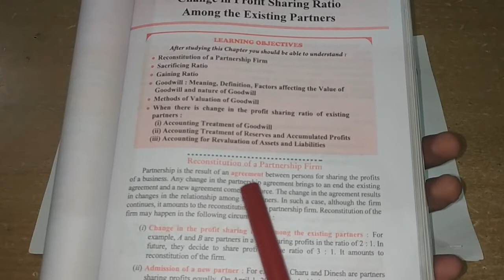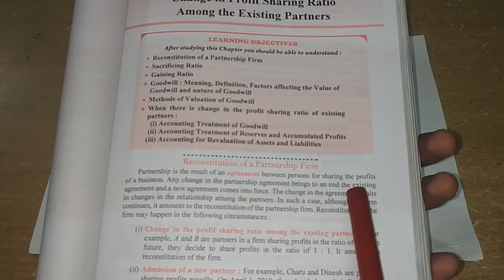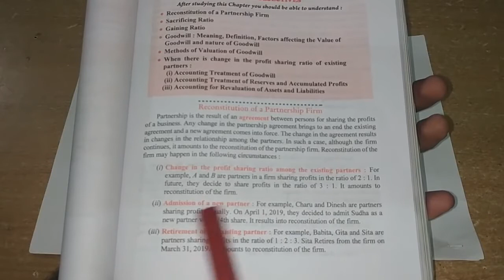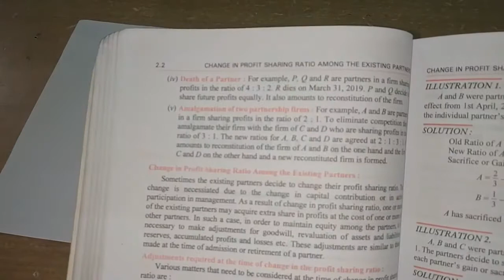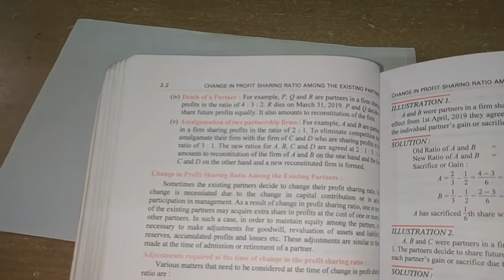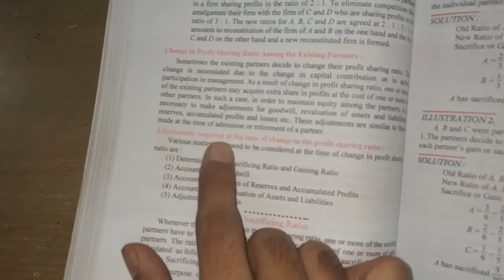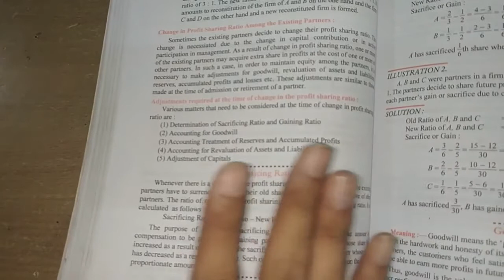Change in profit sharing ration 1 (Calculation of Sacrificing And Gaining Ratio)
In this video students can understand the how to calculate sacrificing and gaining ratio
Classes available for 11th/12th/B.com